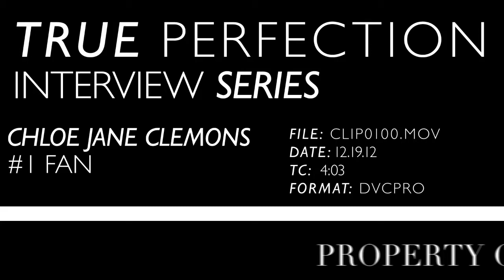Chloe Jane Clemmons - Interview #12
There are no words. None. You just have to Watch

Chloe Jane Clemons...Keghan Hurst
Diane Hart...Lenne Klingaman
Lucas Austen...Jeff Whitlatch

Written & Directed by Sassy Mohen
Cinematography by Leslie Bumgarner
Edited by Claire Cogner & Allen Chodakowski